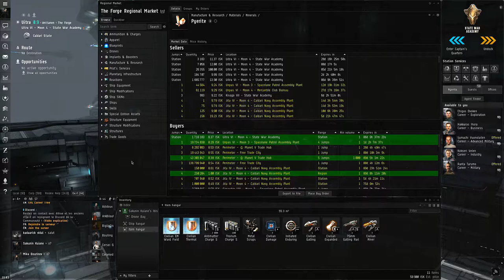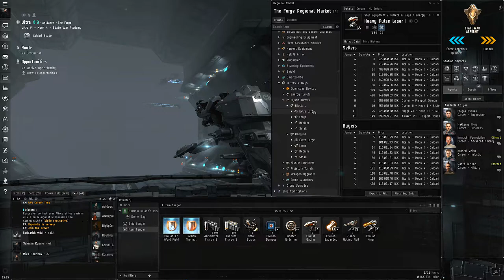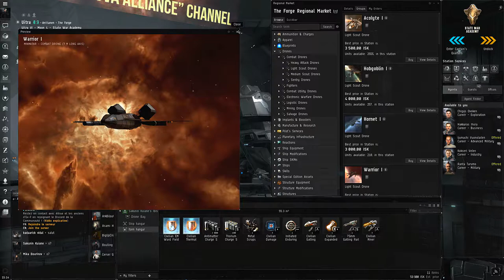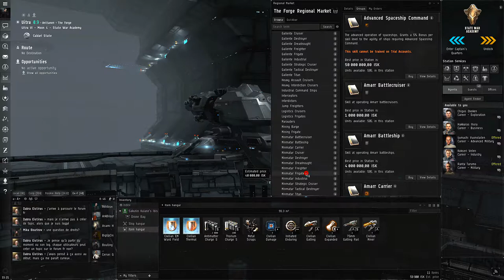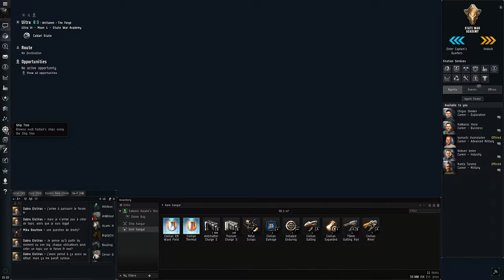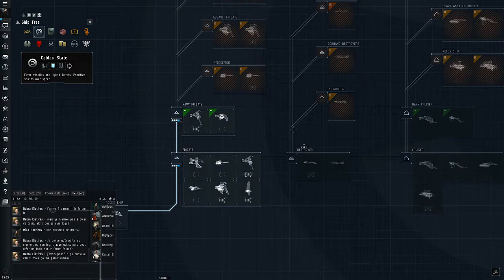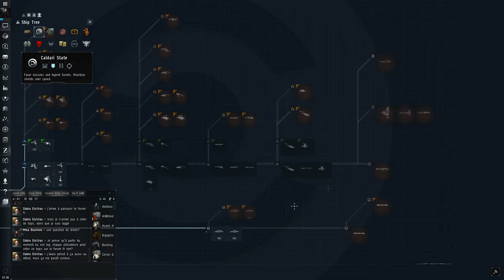EVE ONLINE►Beginner's Guide 2016 - Part 7 (Weapons, Equipement, Ship Tree)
► Try EVE for Free, forever, AND gain the equivalent of 10 days of character progression upon creating your first character, with an account created using this invite